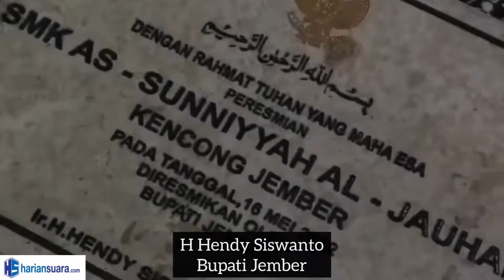Bupati Hendy: Makin Banyak Ponpes Miliki SMK akan Cetak SDM Luar Biasa untuk Bangun Jember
Senin (16/5/2022) Bupati Jember Ir H Hendy Siswanto, ST., IPU mengunjungi Ponpes Assunniyyah Al-Jauhari, Kencong.  Pengasuh Ponpes KH Ahmad Ghonim Jauhari menyambutnya dengan hangat.
Usai berhalal bihalal, Bupati Hendy meresmikan Sekolah Menengah Kejuruan (SMK) yang dibuka di Ponpes tersebut.

"Saya bahagia sekali. Dengan adanya SMK di ponpes, maka akan semakin lengkap bekal ilmu dan keterampilan yang didapat para santri. Begitu lulus, alumni bisa terjun ke dunia kerja. Dampaknya bagi Jember juga sangat baik, sebab bisa bersama dengan para santri membenahi Jember," ujar Bupati Hendy.

Diharapkannya, 650 lebih pesantren yang ada di Jember juga melengkapinya dengan SMK. Dampak yang dirasakan bagi kemajuan Jember akan luar biasa.

Usai peresmian SMK, KH. Ahmad Sadid Jauhari mengajak Bupati Hendy berkeliling meninjau beberapa tempat milik Ponpes Assunniyyah. Di antaranya Klinik, Tempat Pembelajaran Al-Quran, Sekolah Dasar, Sekolah Menengah Pertama, dan Rusun untuk Santri yang sebagiannya masih dalam proses pembangunan. (*) Annisa QA YSQ/MTS              Video: @hendysiswantojember/Habib YSQ